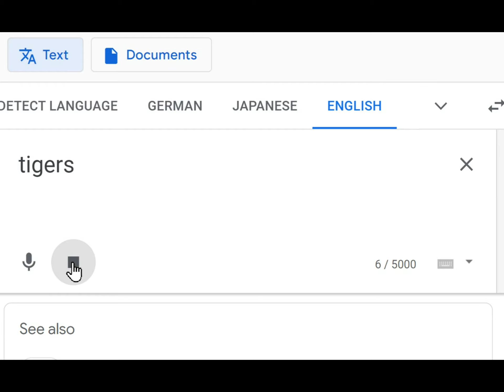Sorry, I broke the Spanish language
Three sad tigers swallowed wheat in a wheat field.
In Spanish, it is
Tres tristes tigres tragaban trigo en un trigal..